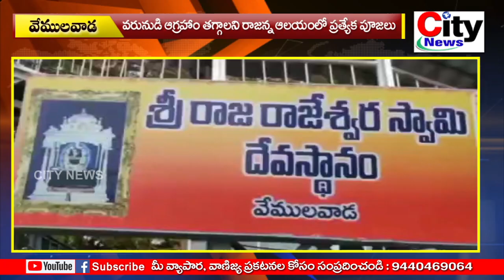వరునుడి ఆగ్రహం తగ్గాలని రాజన్నఆలయంలో ప్రత్యేక పూజలు | city news,vemulawada